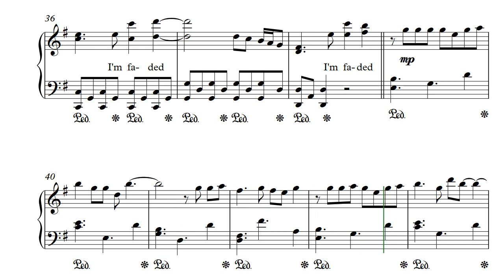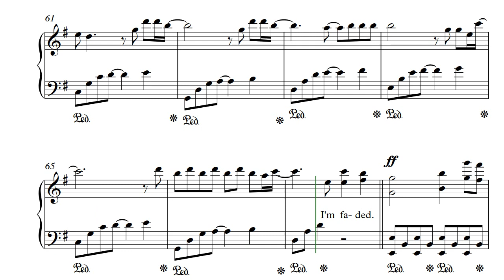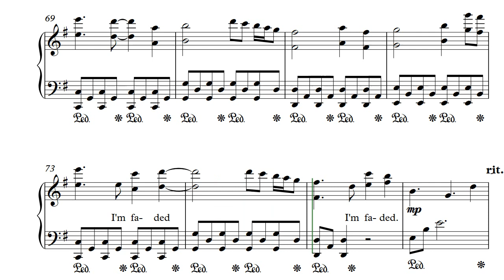FADED (restrung) - no synthesia no fake tutorial, just piano sheet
Slow down video's speed if you want to practice.
Thanks.